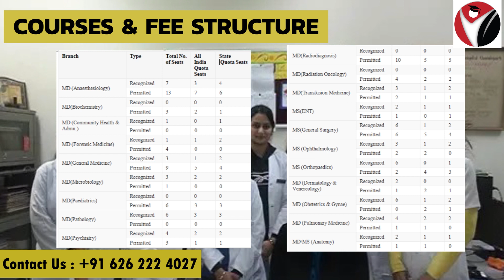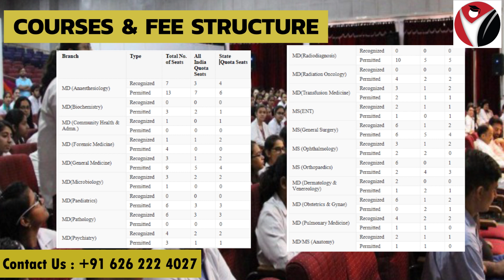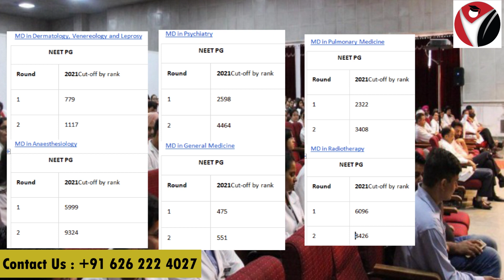Government Medical College & Hospital | Chandigarh | GMCH | Admissions | Fees | Courses | Program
Government Medical College & Hospital Chandigarh

Hello guys!